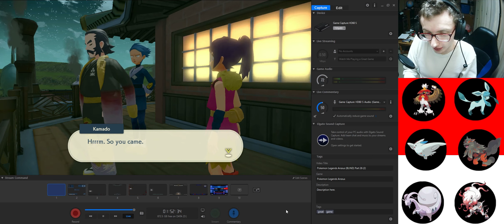ONE OF THE BEST PLOT TWISTS IN THE ENTIRE SERIES!!! | Pokémon Legends: Arceus (BLIND) FINALE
Yup the thumbnail is just my reaction to the final boss and I am not spoiling that in a thumbnail. THIS WAS AN AMAZING TWIST AND GREAT FINAL BOSS!